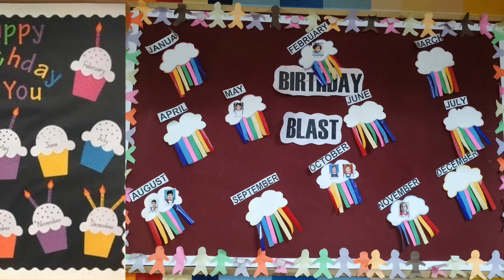Birthday Bulletin Board For Classroom # 6 Birthday Boards Design $#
Different design of Birthday Bulletin Boards.